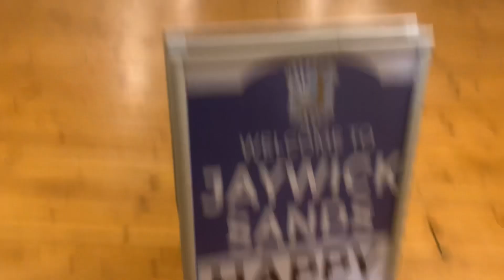I can’t film it because of copyright but I feel it is our right so I will film The legendary JSHC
I can’t film it because of copyright but I feel it is our right so I will film The legendary Jaywick Sands Happy Club Christmas Party 2021 DannySloggettVision